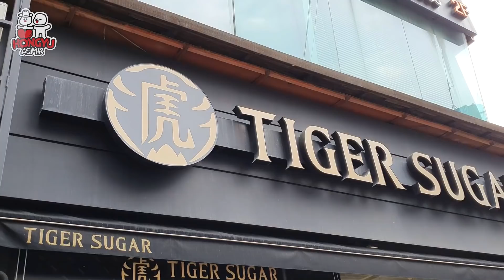ASMR RAINBOW DESSERTS 무지개 주사기 만들기JELLO SHOOTER, FRUITS RICE CAKE 무지개 디저트 먹방 EATING SOUNDS MUKBANG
🌈🍉 ASMR RAINBOW JELLO SHOOTER, WATERMELON SWEET BEAN CAKE, RAINBOW TTEOK, TAPIOCA PEARL BUBBLE TEA (NO TALKING)
무지개 주사기 만들기, 수박화과자, 무지개 바람떡, 흑당 타피오카펄 버블티 (노토킹) 이팅사운드 먹방